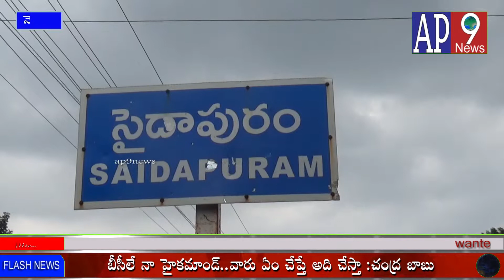నెల్లూరు జిల్లా సైదాపురంలోని శ్రీ షిరిడి సాయి నాధుని మందిరంలో గురువారం ఉదయం సుప్రభాత సేవ ,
ap9newsనెల్లూరు జిల్లా సైదాపురంలోని శ్రీ షిరిడి సాయి నాధుని మందిరంలో గురువారం ఉదయం సుప్రభాత సేవ ,
నెల్లూరు జిల్లా సైదాపురం మండలం కేంద్రము లోని శ్రీ షిరిడి సాయి నాధుని మందిరంలో గురువారం ఉదయం సుప్రభాత సేవ , స్వామి వారికి అభిషేక పూజ ,హారతి మధ్యాహ్నం సాయినాధుని కి దుని పూజ షిరిడి హారతి ని నిర్వహించి భక్తులకు స్వామి వారి పూజలు అందించి తీర్థ ప్రసాదాలు అందించారు.ప్రతి గురువారం అన్నదానం కార్యక్రమంలో స్వామి వారి భక్తులు అయిన జక్కల కోటేశ్వరరావు సైదాపురం డి వెంకటరాజు లింగ సముద్రం,పొన్నా లీలా సౌమ్య సైదాపురం భక్తులకు అన్నదానం చేశారు.